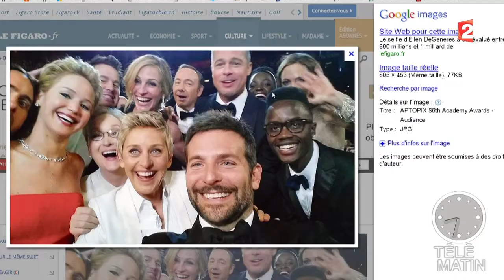Site du jour 2 du 29/10/2014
Site du jour 2